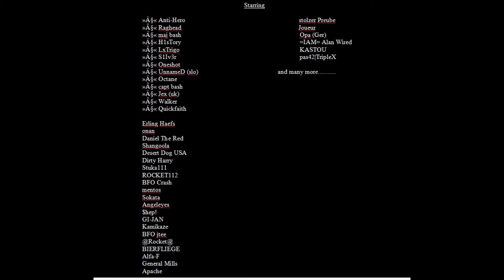Sociable Slaughter 5 - Eternal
The Apostles Server Official Video

A blast from the past, but the server is still active. I hope you enjoy it. The most recent film I have made.  Less emphasis on clan based gameplay and more on general fighting on the server. I apologise for it being dreadful :D

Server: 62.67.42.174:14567